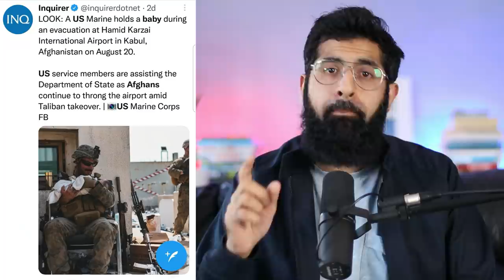THE US ARMY CAN'T SPEAK ON AFGANISTAN AFTER THIS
I don't think any sane person thinks every single member of a group commits the same crime. If I have to start making such obvious disclaimers, then there would be no hope in the video ever ending.